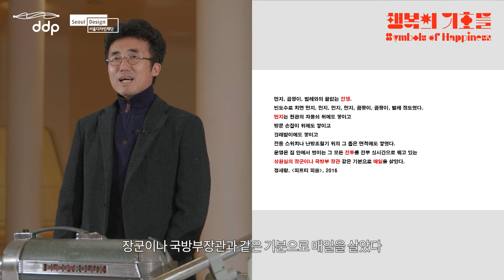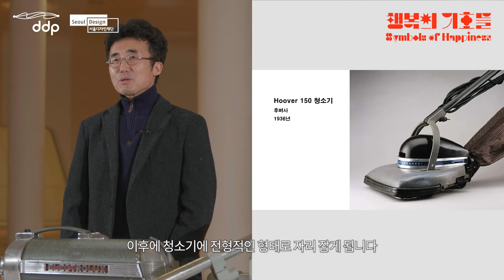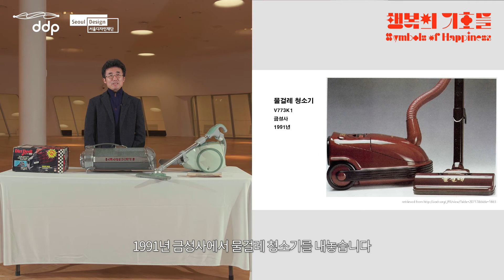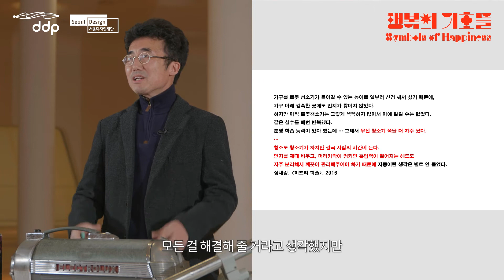[행복의 기호들 전] 영상전시 no. 3 「청소하는 행위에 대하여」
DDP디자인뮤지엄 소장품 기반 전시
[행복의 기호들: 디자인과 일상의 탄생]

●영상전시 no.3「청소하는 행위에 대하여」
: 오창섭 [행복의 기호들] 전시 큐레이터, 건국대학교 교수 & 안영주 건국대학교 교수

코로나 이전 우리의 일상은 어떠했을까? 그동안 당연한 것으로 생각해 왔던 일상, 그래서 주목하지 않았던 일상이 이제 새로운 의미로 다가옵니다.

'행복의 기호들' 전시는 코로나 이전의 평범했던 일상을 5가지의 행위 별로 나누어 보여줍니다.

그 중 '청소하는 행위' 속에 숨어져 있는 디자인의 가치들을 영상전시를 통해 만나보세요!

● 전시개요
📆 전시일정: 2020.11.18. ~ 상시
✨영상전시

전시구성:
[영상전시] 유튜브 영상을 통한 큐레이터 전시설명 (매주 수요일)

1. 듣는 행위에 대하여: 오창섭 큐레이터
2. 보는 행위에 대하여: 오창섭 큐레이터, 서민경 에디터
3. 청소하는 행위에 대하여: 오창섭 큐레이터, 안영주 교수
4. 세탁하는 행위에 대하여: 오창섭 큐레이터, 구정연 큐레이터(12/9공개예정)
5. 음식을 보관하는 행위에 대하여: 오창섭 큐레이터, 곽재식 과학자, 소설가 (12/16공개예정)

[웹사이트 전시] DDP홈페이지에서 3차원 온라인 전시공간 입장가능
(12월중순 공개예정)

 전시설명: DDP디자인뮤지엄은 코로나 이후의 변화된 일상에 주목하기 보다는 ‘코로나 이전의 평범했던 일상’ 속에 숨어 있는 디자인의 가치를 재발견하는 [행복의 기호들]展을 온라인으로 개최합니다. DDP의 근대디자인 소장품을 함께 만나볼 수 있는 이번 전시는 5편의 유튜브 ‘영상전시’와 ‘3D 온라인 홈페이지’로 구성되어 있습니다. 오프라인 전시를 촬영하여 온라인으로 발신하는 전시들과는 달리, 기획과 구성부터 100% 온라인으로만 재구성된 [행복의 기호들]展은 코로나 이후 비대면 전시의 새로운 대안을 제시하고자 합니다.